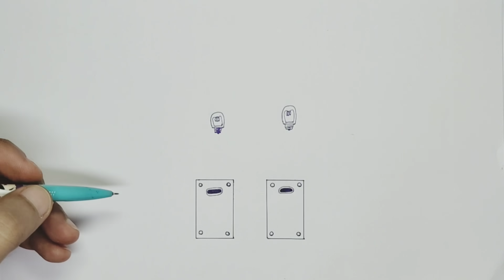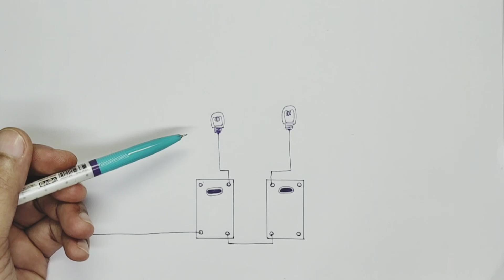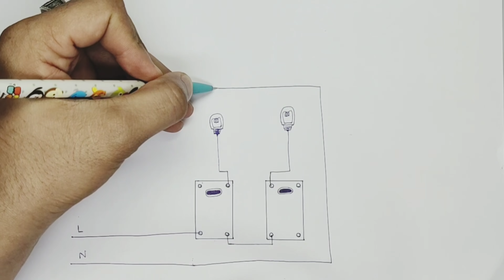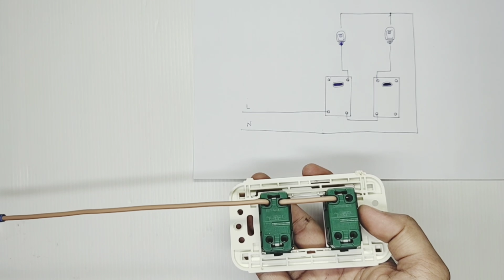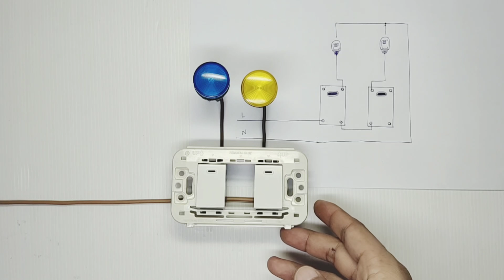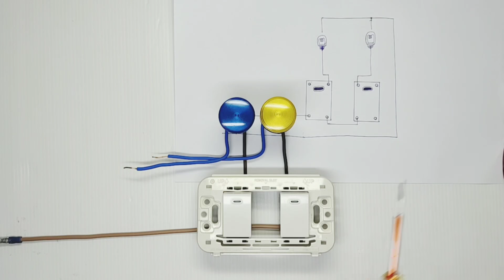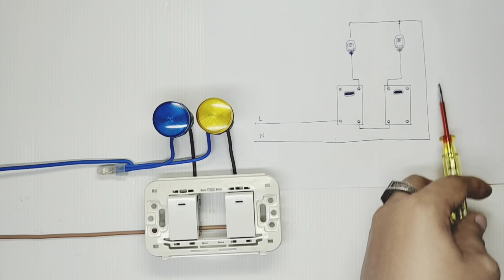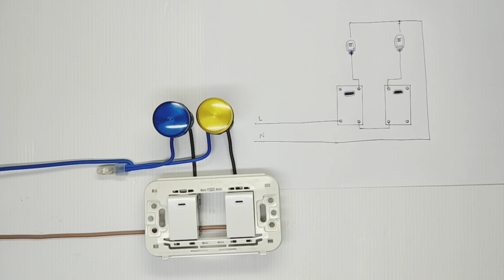การต่อสวิตช์ทางเดียว 2 ตัว ควบคุมหลอดไฟ 2 หลอด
การต่อสวิตช์ทางเดียว 2 ตัว ควบคุมหลอดไฟ 2 หลอด ควบคุมการเปิด ปิดแสงสว่าง